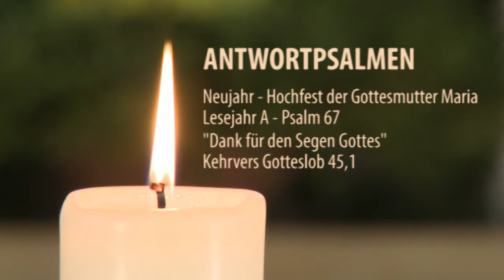Die Antwortpsalmen - Neujahr Hochfest der Gottesmutter Maria Lesejahr A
Die Diözese Rottenburg-Stuttgart lädt zum Mitsingen aus dem neuen Gotteslob ein.
Die Antwortpsalmen für Neujahr das Hochfest der Gottesmutter Maria gesungen von der Chorschola der Schwestern aus dem Kloster Untermarchtal.
Zum Mitsingen: Antwortpsalmen: Neujahr Hochfest der Gottesmutter Maria  Lesejahr A - Psalm 67 - GL 45,1